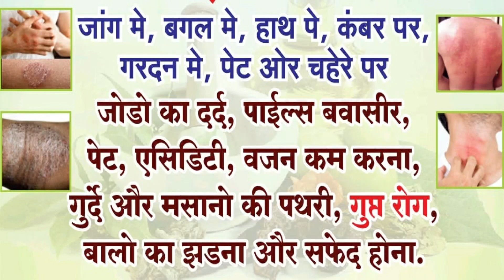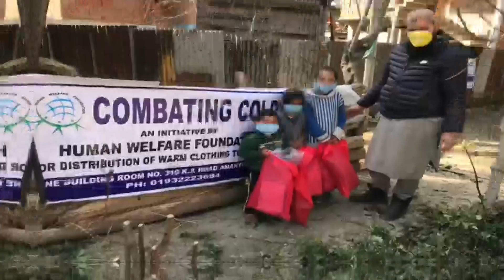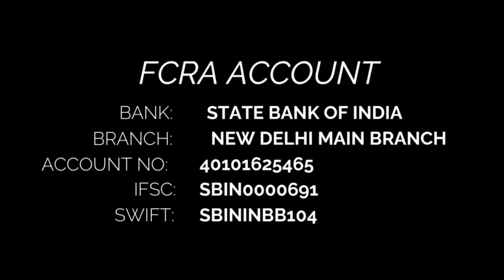24Aug| International News | Duniya Ki badi 05 Khabrein Aur Political Hungama | Viral News Live